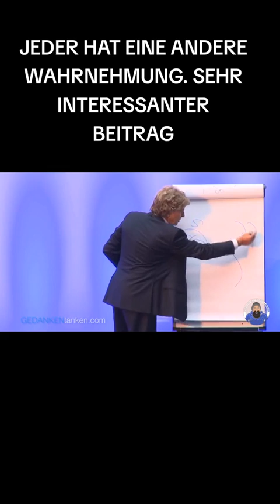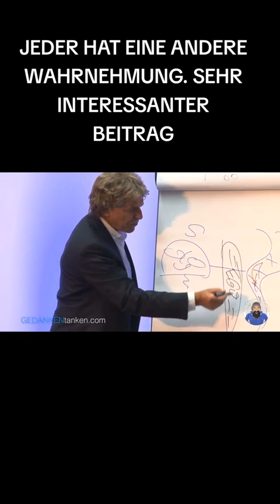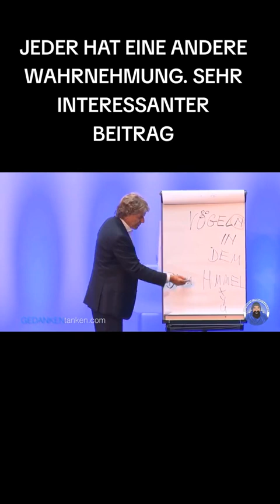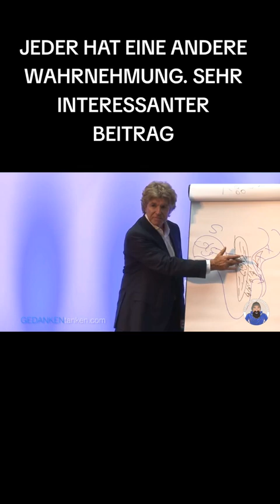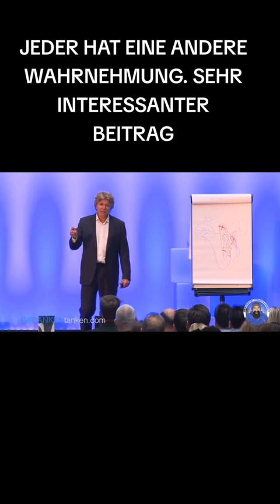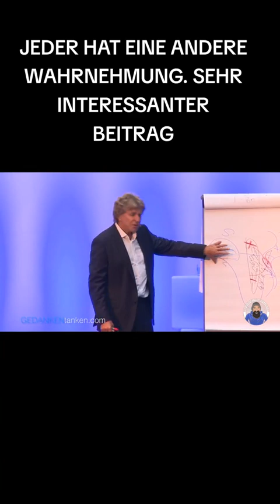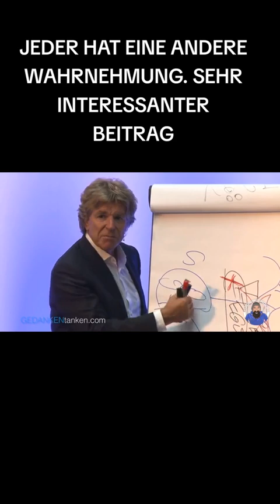Die nicht erkannten Ego-Brillen oder warum Beziehungen krachen gehen. Worte, wie Engelschöre...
Dazu empfehle ich auch das Buch von Eckhart Tolle: Jetzt! Die Kraft der Gegenwart. Wer ließt, und die zerstörerische Verdummungsglotze ausläßt, profitiert von allem. Egos führen eine Beziehung auf Zeit. Nur Herzen leben ei e Liebe fürs Leben.